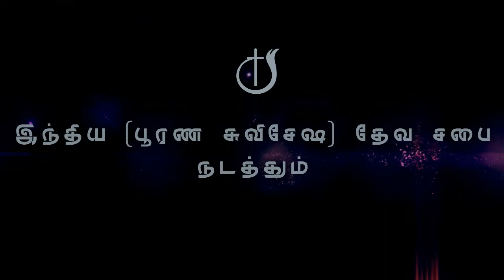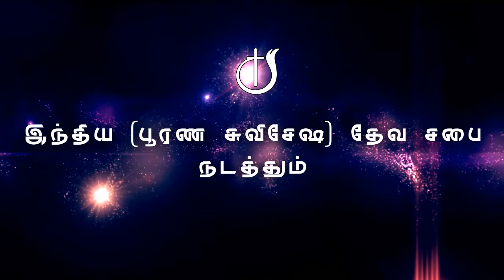Church of GOD (Full Gospel) in INDIA Convention 2017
சேலம் மாநகரில்

இந்திய [பூரண சுவிசேஷ] தேவ சபை நடத்தும்

தமிழ்நாடு ஜெனரல் கன்வென்ஷன் - 2017

இடம்: IGL சாரோன் வளாகம், குரும்பபட்டி
உயிரியல் பூங்கா வழி, விநாயகம்பட்டி, சேலம்

நாள் – 2017 ஜனவரி 12 முதல் 15 முடிய

பாஸ்டர். J. சாம் ஜெபத்துரை
[அன்றன்றுள்ள அப்பம், சென்னை]

மற்றும்

பாஸ்டர். ஜொஷூவா எஸ்டோவ்
[சுத்திதிகரிப்பின் மூலம் எழுப்புதல் ஊழியங்கள் - தங்கச்சிமடம்]

துதி மற்றும் ஆராதனை
Brother ஜான்சாம் ஜாய்சன் &
Brother P.S யூதா பென்ஹர்

வாருங்கள் பங்கு பெறுங்கள் தேவ ஆசீர்வாதம் பெறுங்கள்

மற்றும்

Pastor.பொன் அருள்ராஜ் (Church of God, Salem)